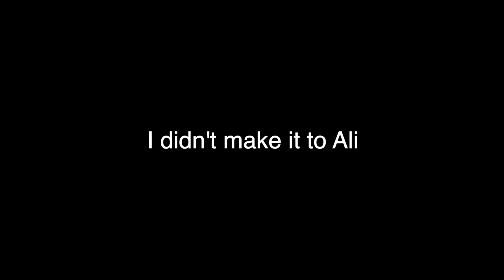Every musician's worst nightmare..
It just wasn't my day.